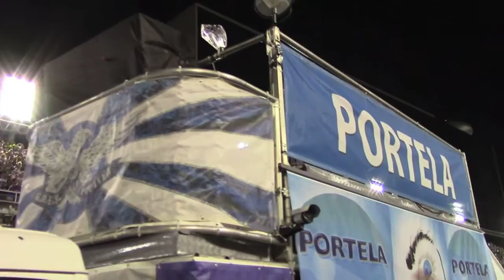RIO CARNIVAL, “PORTELA” SAMBA SCHOOL 2016 PREQUEL, BY PAUL HODGE, PART 2, CHAPTER 57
“SOLOAROUNDWORLD” 1/12/2017 CHANNEL DATA:
10,799,359+ MILLION VIEWS !
12,555,061+ MILLION MINUTES WATCHED !

Paul Hodge’s HD video is Part 2 of a HD video three-part series chronicling the entire performance of the “Portela” Samba School at the Rio Carnival 2015 Samba School Parade Competitions in Rio’s Sambadromo. “Portela” is a samba school in Rio de Janeiro and represents the Rio neighborhood of Madureira. The school was founded in 1923, and its colors are blue and white. Its Drummers’ Queen is Patricia Nery, the President is Sergio Procopio and its Carnavalesco is Luiz Carlos Bruno. For the 2016 Rio Carnival Samba School Parade Special Group championship, the school is scheduled to be the fourth school to perform on the Special Group's second day of competitions starting at about 12:15 am early in the morning of Tuesday, February 9, 2016. The school's 2016 performance theme, “enredo” is entitled: "In the eagle's flight, an endless journey …” For the 2015 Rio Carnival Samba School Competitions, “Portela’s” theme was entitled: “Imagine Rio, 450 Januaries of a surreal city.” The school paid homage to their beloved Rio de Janeiro and its 450th anniversary with a twist. The performance depicted how a surrealist, such as Salvador Dali, would have seen and imagined Rio.

This HD video is Chapter 57 of 70 in Paul Hodge’s HD video book, “Rio Carnival, A Preview of the 2016 Rio Carnival Samba School Championship Competitions”. Because of Rio’s/Brazil’s current public health challenges, the bad weather forecasts and limited TV coverage, many viewers/subscribers have asked Paul Hodge to publish on YouTube his complete coverage of the 2015 Rio Carnival Competitions so they could have a preview of the 2016 Samba School Championships Competitions.

AS A PUBLIC SERVICE, Paul has created and published (AD FREE) on YouTube this unique HD video book:  “Rio Carnival, A Preview of the 2016 Rio Carnival Samba School Championship Competitions”. This HD video book includes the entire performances all 25 Rio Samba Schools competing in the 2016 Rio Carnival Samba School Parade Championship Competitions.

Rio Carnival 2016 the World’s Greatest Party, will take place in Rio de Janeiro from Friday, February 5th through Wednesday, February 10, 2016. For full coverage of this “world class” celebration, see Paul Hodge’s “Best of Rio Carnival”

FOR FREE HD video coverage of the hot, beautiful women of Rio Carnival check out Paul Hodge’s “Best of Rio Carnival”

Broadcast throughout the world, Rio’s magnificent Rio Carnival Samba School Parade Championship Competitions of Rio's top twenty-seven (26) samba schools will be the showcase events of the Rio Carnival 2016 celebrations. Over four nights from Friday, February 5 through Monday, February 8, 2016, the Rio’s top samba schools will perform all night into the early morning hours of the following day. What at first glance might just appear to be colorful, music-filled parades, are in actuality ferociously serious competitions involving the best Samba schools in Rio and Brazil, thousands of dancers, singers, musicians, floats and budgets, prize money and endorsements totaling millions of dollars.

For the last two nights (Sunday, February 7, 2016 and Monday, February 8, 2016) of the Rio Carnival Samba School Parade Championship Competitions, twelve samba schools (6 each night) in the Special Group will compete in the Rio Carnival 2016 Special Group Samba School Parade Championship Competitions. The winner of these 2016 competitions will be crowned the Rio Carnival 2016 Samba School Champion on Wednesday, February 10, 2016 !!

The entire 2014 & 2015 performances of all the Special Group Samba Schools competing in 2016 can be found on Paul's new website “Best of Rio Carnival” and Paul’s very popular YouTube Channel “SoloAroundWorld”